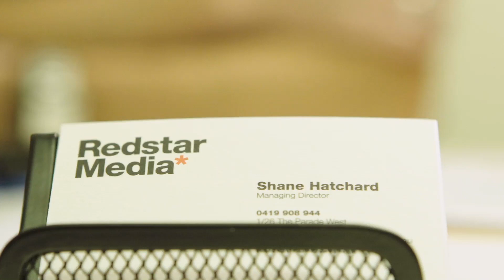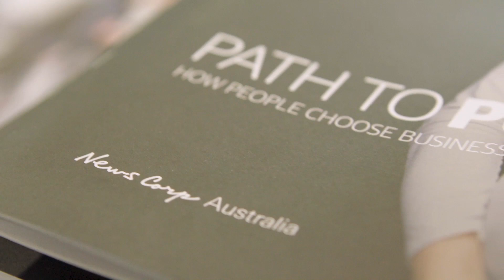Digital Marketing Solutions by News Xtend - Testimonial with Redstar Media (SA)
News Xtend are a leading provider of premium display, search and social campaigns –visit us today